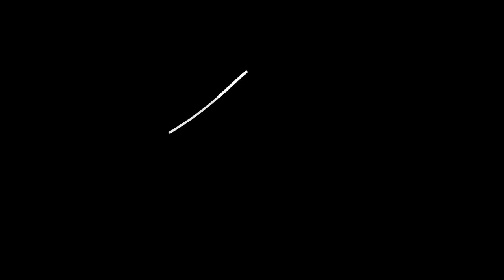I am the Unborn - Barry David Butler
Barry David Butler sings 'I am the Unborn' his latest re-mix. Lyrics by Barry David Butler & Fay Clayton. Music & Performed by Barry David Butler.

Video Clip photographed, edited , produced by Christian Peschken.
Marketing & distribution rights of the song : Christian Peschken

Girls Voice: Kelli Johnson
Sony FL3 Super 35mm Digital Camera and Studio: Jim Logan Prods. Inc. Milwaukee
Keybord by Louis Cucunato